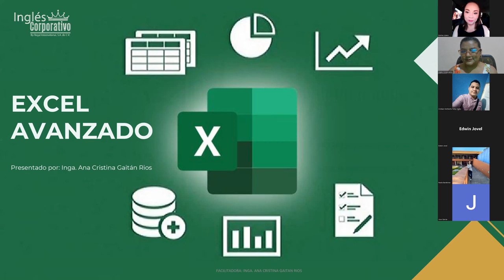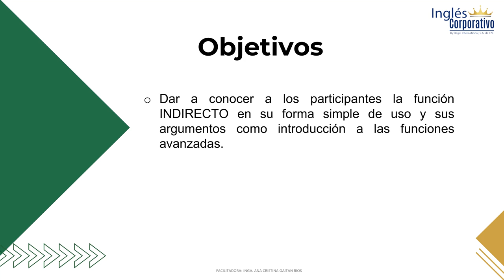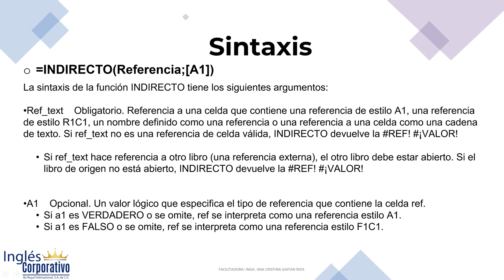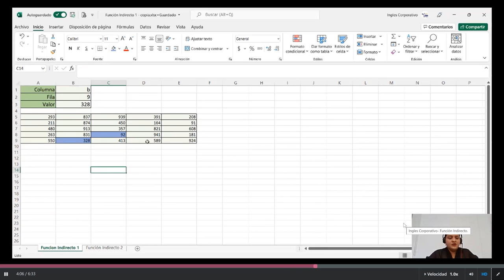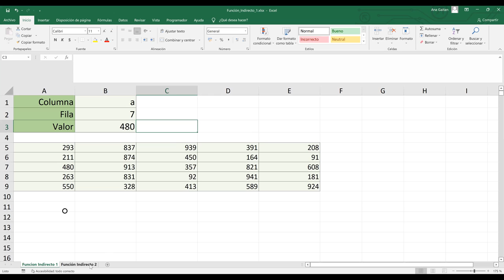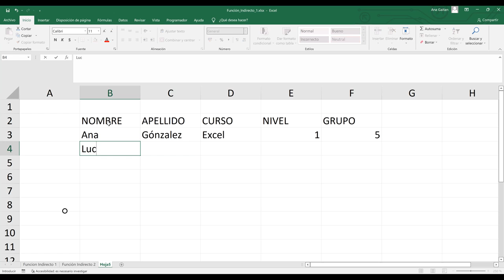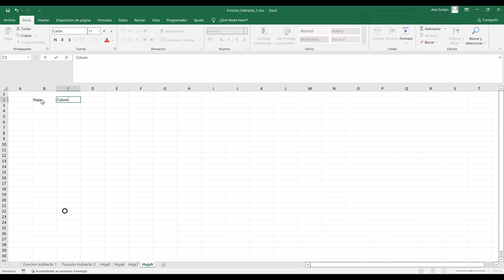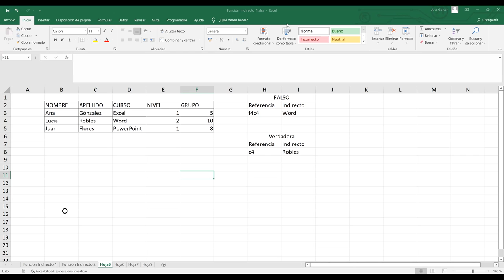Ingles Corporativo-05/07/2022-Funcion Indirecto